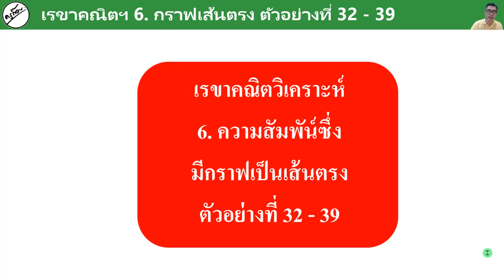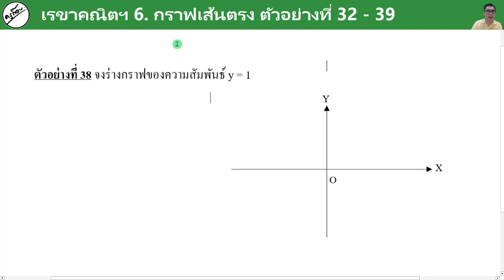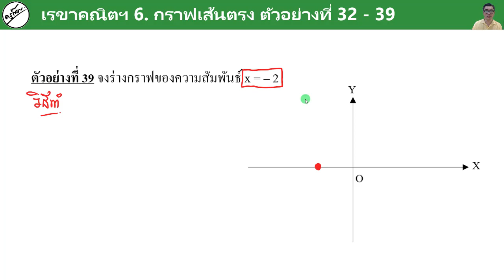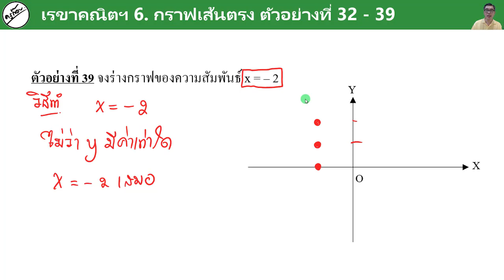เรขาคณิตวิเคราะห์ EP.6 6. ความสัมพันธ์ที่มีกราฟเป็นเส้นตรง (ครูก๊อบ)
A-Level คณิต1 คณิตประยุกต์1 เรขาคณิตวิเคราะห์ ม.4 คอร์สเนื้อหา
🙂[ZOOM] สอนสดออนไลน์ ราคา 2,000 บาท / 5 ชม.  หลักสูตรไทย
สรุปเนื้อหาพอเข้าใจ , ทำแบบฝึกหัด เพิ่มเกรด เตรียมสอบเก็บคะแนน , กลางภาค / ปลายภาค หรือ ติวสอบ(O-NET / 9 สามัญ / เตรียมสอบคณิตประยุกต์) อื่น ๆ
💚Line : @orp8971k
📲โทร.0962615364